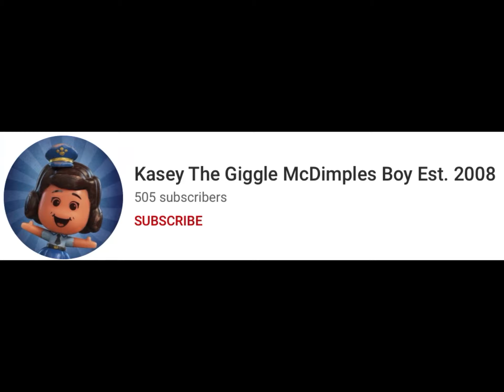The x’s salute